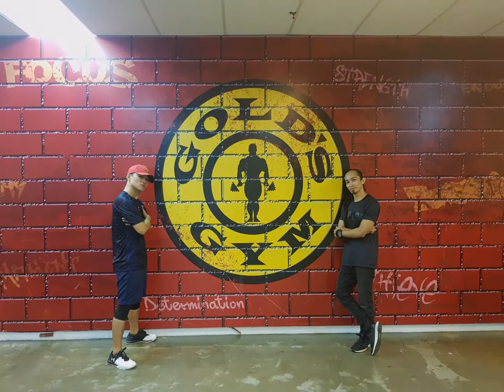SEXYBACK - POPDANCEph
POPDANCE
DANCE BY: COACH BISMARC G. NALING and Homer Mer Bergancia
SONG: SEXY BACK